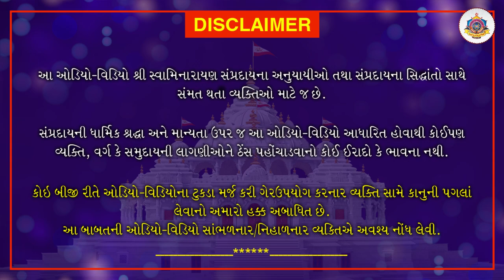Haricharitramrut Sagar Pur 11 Tarang 23 | હરિચરિત્રામૃત સાગર પૂર 11 તરંગ 23 |September 2, 2020